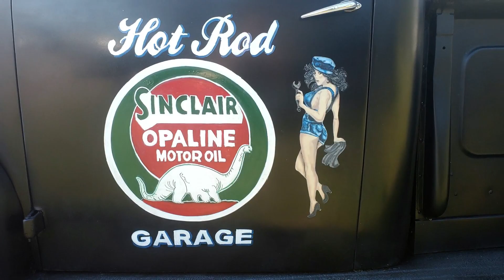16th Annual Jamestown Missouri Lions Club Car Show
The 16th Annual Jamestown Lions Club Car Show took place at the Jamestown Community Building in Missouri on September 3rd, 2022. The weather was perfect, and the cars and trucks from the area did not disappoint. The car show featured classic vehicles of many makes and models including Cadillac, Chevrolet, Ford, and Pontiac...